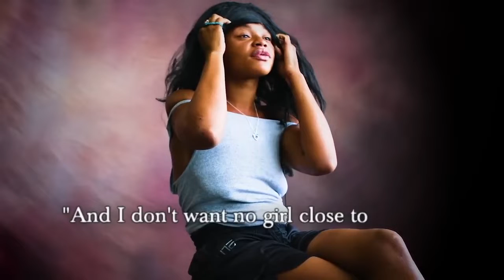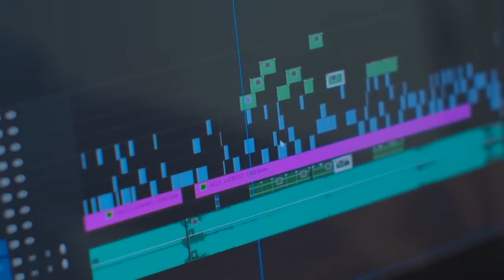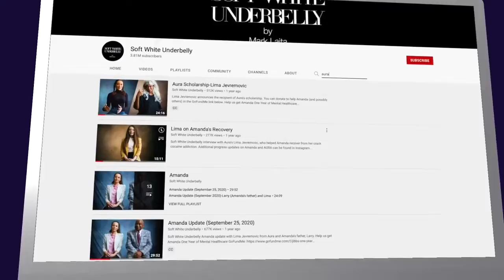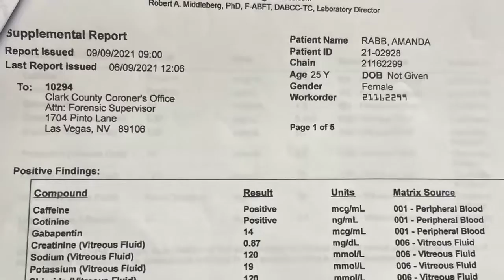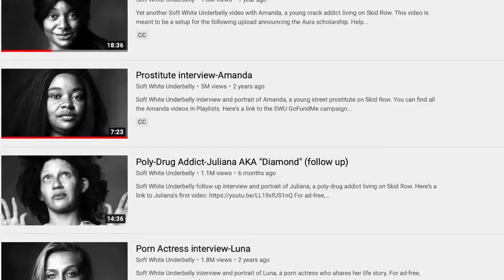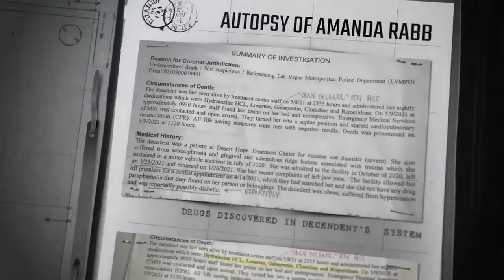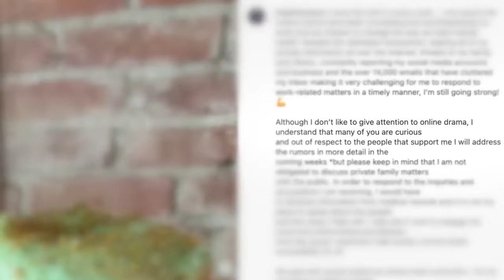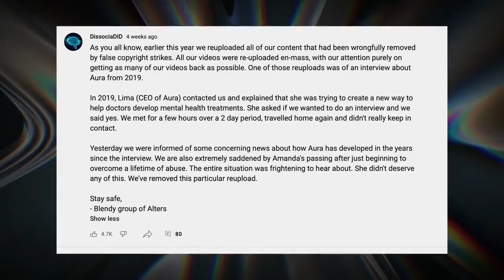treatment services - 3